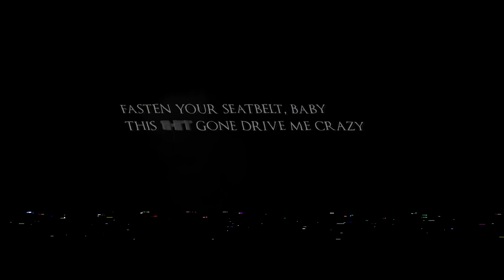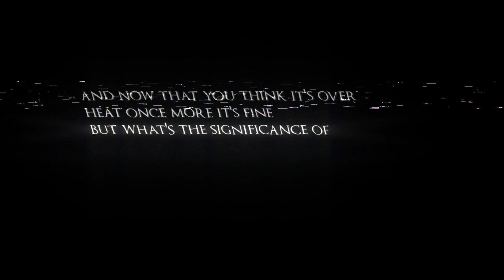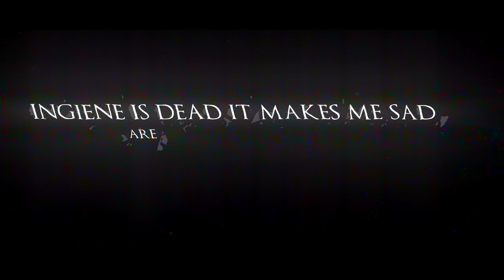Julian Guba - Microwave (Official Lyric Video)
Julian Guba - Microwave (Out now)

Lyrics:

[Verse 1]
Fasten your seatbelt baby
This sh- gone drive me crazy
It ain't not hard no artform
To serve you wa-a-a-a-arm

J'aimerais manger mon dessert
Sans de froideur et pas cher
And I am nice so I share
She grasp for (uuh aah air)

[Chorus]
Michael, Whitney, Amy, Ingiene
Michael, Whitney, Ingiene is dead it makes me-

Michael, Whitney, Ingiene is dead it makes me sad

[Verse 2]
Hmmmm, and now that you think it's over,
heat once more, it's fine
But what's the significance of heating as we die

J'peux pas manger mon dessert
Quand le monde brûle en enfer
So let's be nice and let's share
This breath of (uuh aah air)

[Bridge]
Bish- (Are you a microwave cuz hmmm)

Are you a microwave cuz hmmm

(Micro, Micro, Microwaaaave)

[Outro]
Nanananana
Are you a microwave?